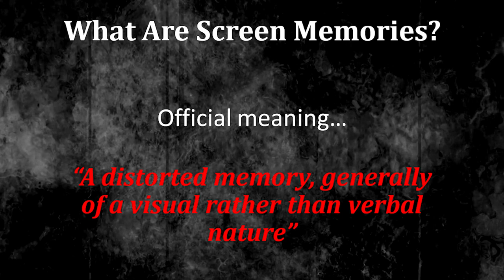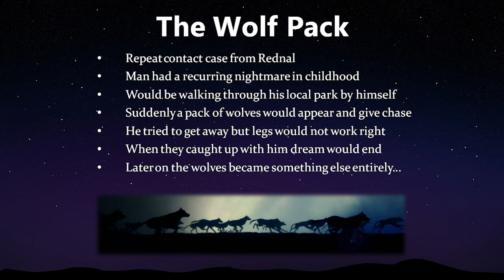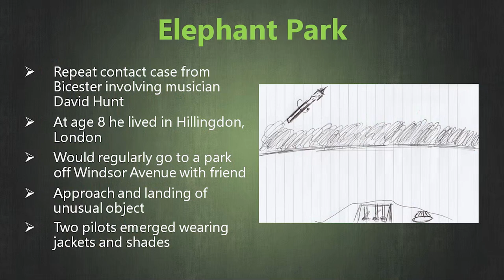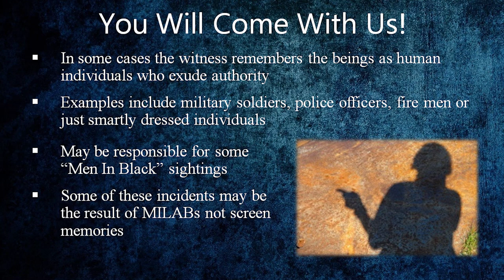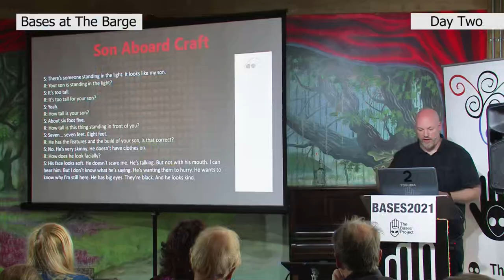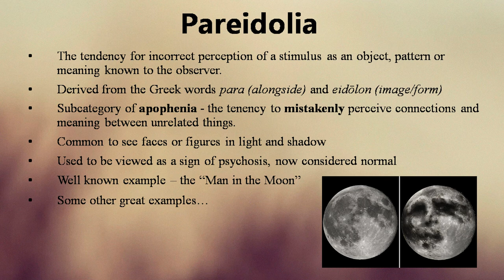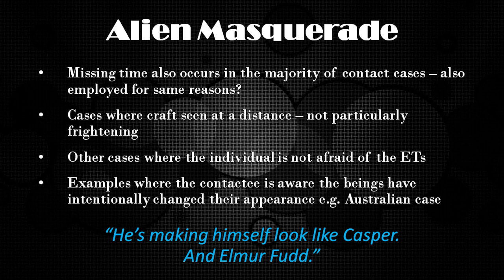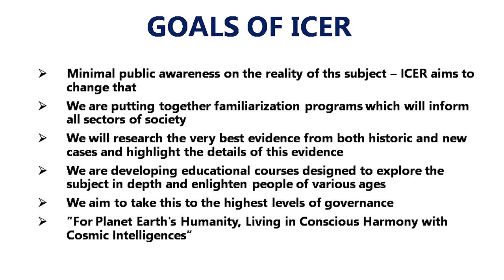BASES2021 Dave Hodrien Behind The Mask 1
This token lecture from the BASES2021 summer series is on this backup YouTube site to let you know all Bases lectures are moving to Brighteon.
Enjoy this UFO lecture by Dave Hodrien, of the Birmingham UFO Group and the news on ICER, the international Coalition for Extra terrestrial Research.
Recorded at Bases at The Barge, Honeystreet, as the endless lock downs ease, with a live audience for the first time in 2 years.